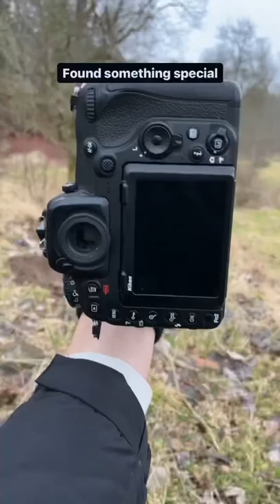Lets photograph a bird!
• @wk_captures Some photos I got of the Ural Owl! Which one’s your favourite?